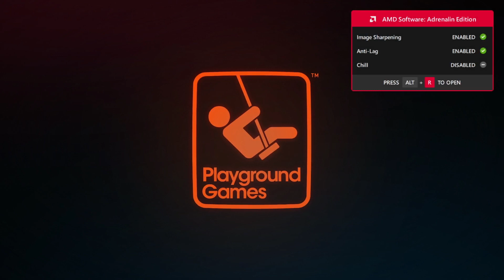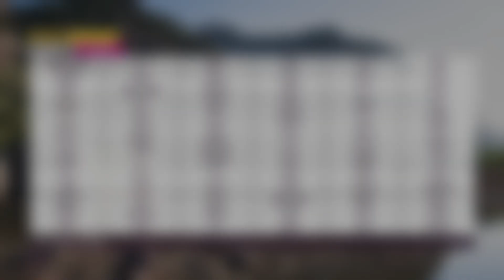கார் ஓட்டலாம் வாங்க 01 | FORZA HORIZON 5